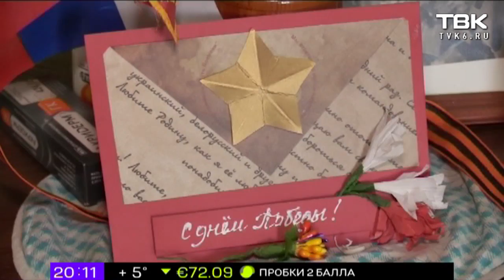В Красноярске остались 418 ветеранов ВОВ